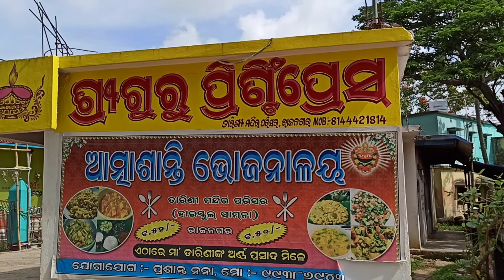MAA TARINI MANDIRA RAJNAGAR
Jagatjananee Maa Tarininka padapadmare mora koti koti pranama.